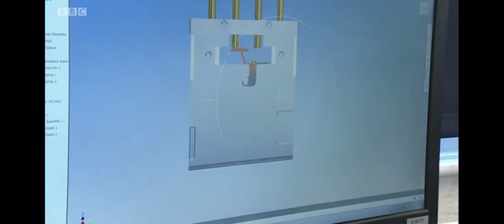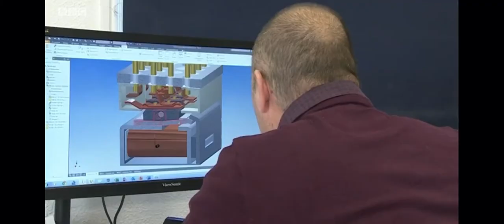Barnbrook Systems and Wild Recruitment on South Today talking about employment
Deep South Media clients Barnbrook Systems and Wild Recruitment (part of Berry Recruitmetn Group (BRG) speak about employment trends on BBC SOuth Today